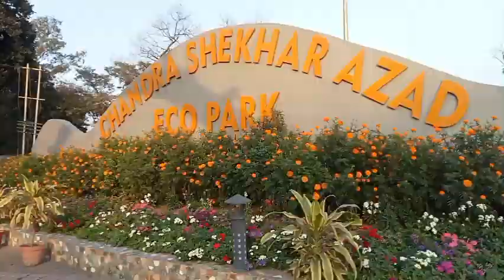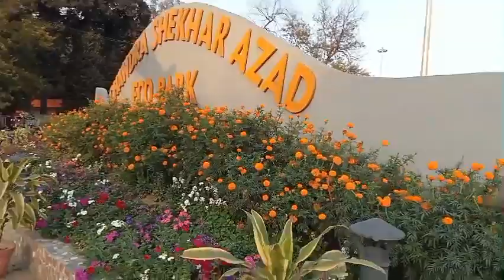Chandra shekhar azad park...🏞️me full enjoy🥳 happy Rose Day🌹/ ECO PARK PROJECT...🎉/sonbhadra (U.P)..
bina park
beniya park varanasi status
tu ki jaane
bina peete sawai bhatt
bina peete harmonium
bina peete karaoke
bina peete jidi khatir lyrics
bina park
bina palk rava laddu
bina prakar
bani park ke laddu
bina parachute ke jump
bina pariksha ke sarkari naukri
tina parveen ki kavvali
bina part ki salwarchandra shekhar azad park bina
chandra shekhar azad drawing
rani lakshmi bai
hathi park allahabad
company garden
chandrashekhar azad status
anand bhawan allahabad
chandrashekhar ravan
chandra shekhar azad park binabina park
bina peete jidi khatir
bina peete original song
varanasi park romance
jendi kbhatir dar dar rul gaye song
bina peete jidi khatir keyboard
bina peete keyboard
tu ki jaane
bina peete harmonium
bina peete karaoke
bina park
bina pak rava ladduchandra shekhar azad park
chandra shekhar azad park allahabad
chandra shekhar azad park
chandra shekhar azad park prayagraj
te l 2
light showsonbhadra up
sonbhadra waterfall
up sonbhadra news live aaj tak
sonbhadra ghuma de saiya
sonbhadra railway station
sonbhadra market
sonbhadra dam
mangleshwar mahadev sonbhadra
sonbhandar caves treasure
sona badal
sonbhadra news obra
sonbhadra shila
sonbhadra up
sonbhadra up 64
sonbhadra up news
light show
chandra shekhar azad park bina
chandra shekhar azad alfred park
shaheed chandrasbhekhar azad park2
2
eco park. kanyakumari
eco park shillong
eco park saoner
eco park howrah
7 wonders eco park
eco park kolkata night view
eco park water park
eco park japanese forestsonbhadra up
sonbhadra waterfall
sonbhadra railway station
sonbhadra market
sonbhadra dam
mangleshwar mahadev sonbhadra
sonbhandar caves treasure
sona badal
sonbhadra news obra
sonbhadra shila
sonbhadra up
sonbhadra up 64
sonbhadra up newssonbhadra up
sonbhadra gana
sonbhadra gold mine snakes
sonbhadra markundi ghat
sonbhadra rachna
sonbhadra renukoot
sonbhadra cg song
sonbhadra waterfall
sonbhadra railway station
sonbhadra market
sonbhadra dam
mangleshwar mahadev sonbhadra
sonbhandar caves treasurebina eco par
bina eco park
eco park bina sonbhadra
bina dekh lena eco park
bina ka eco park